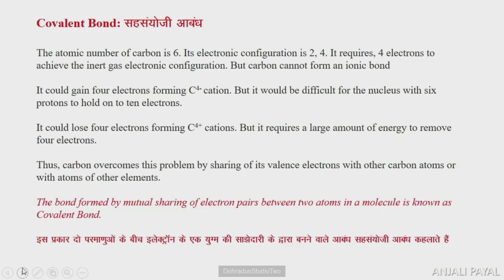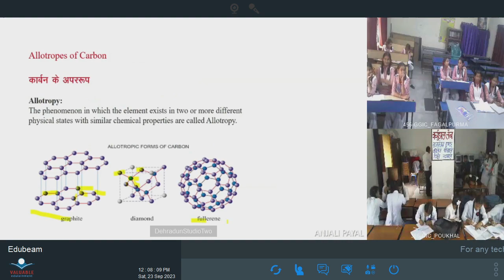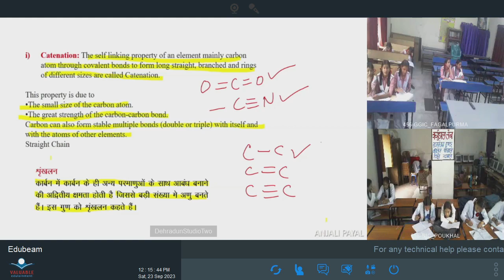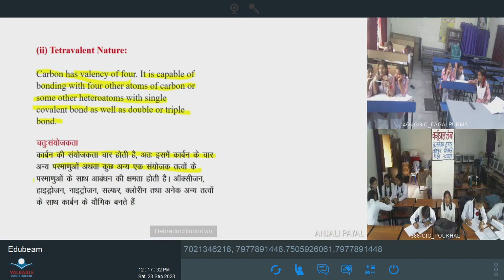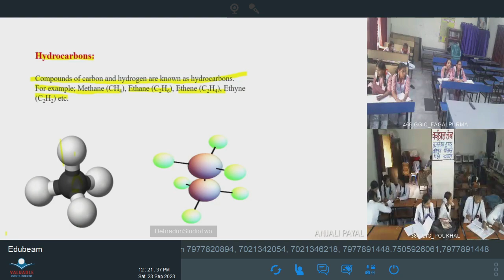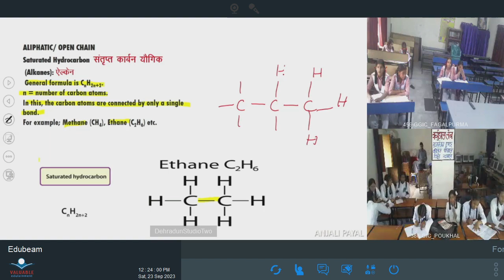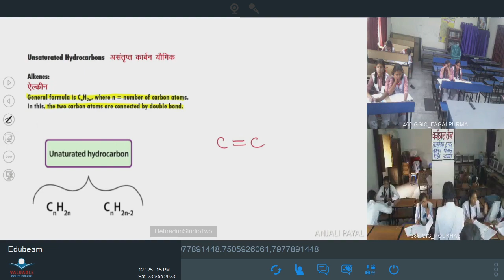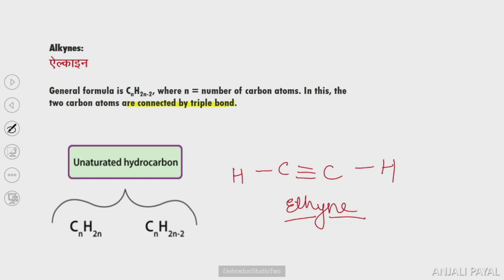कक्षा: 10, विषय: विज्ञान, भाग: 95 (23.09.2023) आईसीटी वर्चुअल क्लास रूम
23092023_11.55 To 12.30_Science_Carbon And Its Compunds _Miss. Anjali Payal_X_Part 4